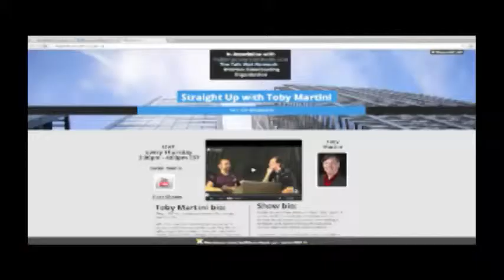Sexually Educated Season 2 Ep 6